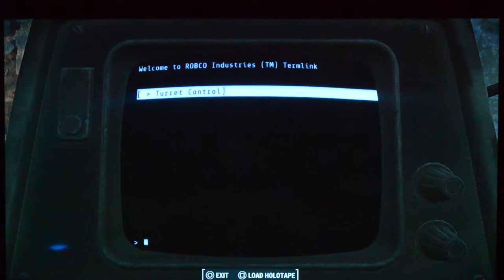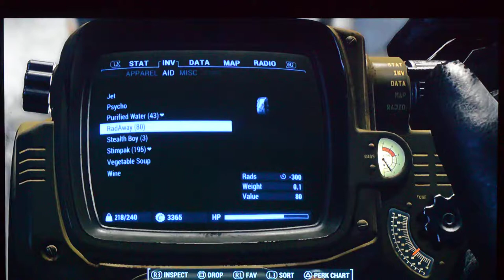Youtube Fallout 4 Gameplay - Let's Play - Part 13 - Taking Care Of Corvega AGAIN!?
just shooting up some punks, as perrrrr!